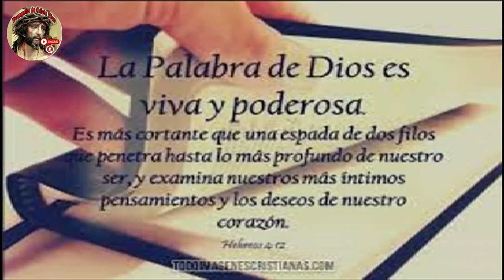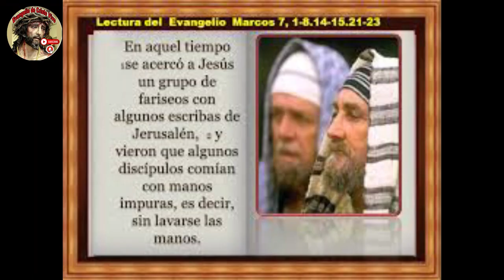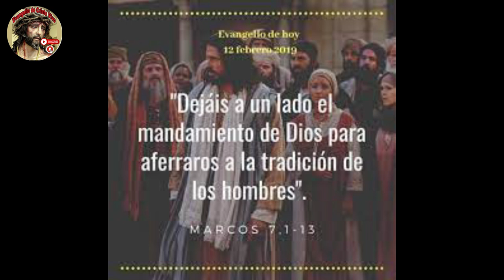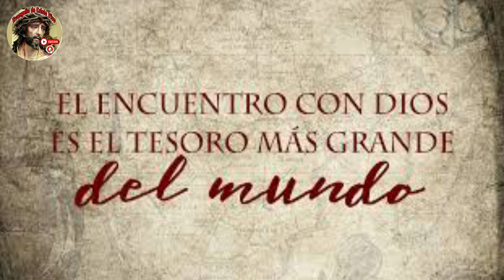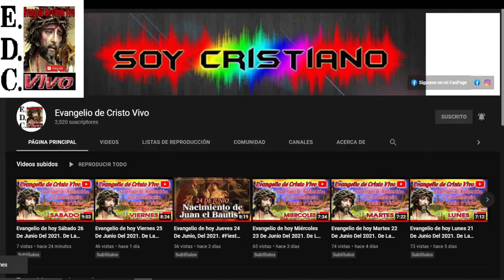Evangelio De hoy Martes 06 De Febrero Del #2024 Con el Rev.